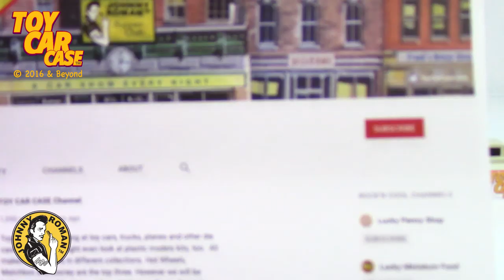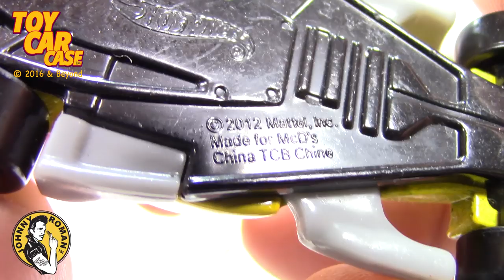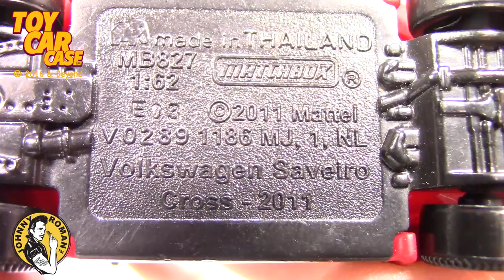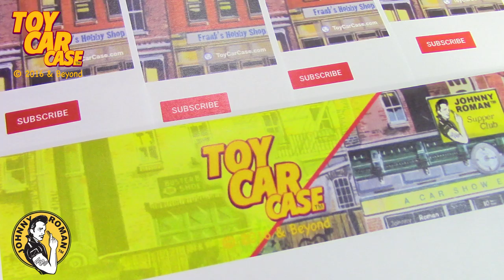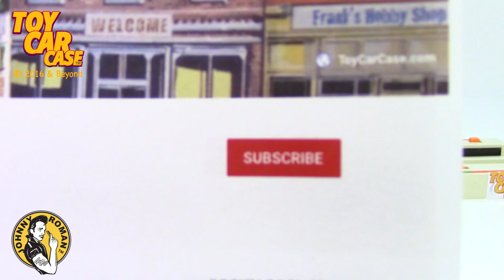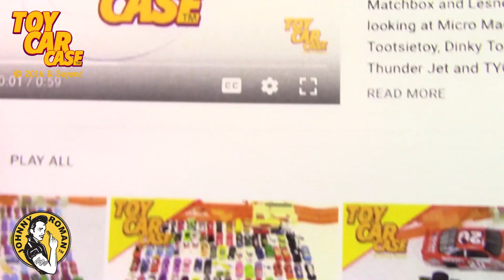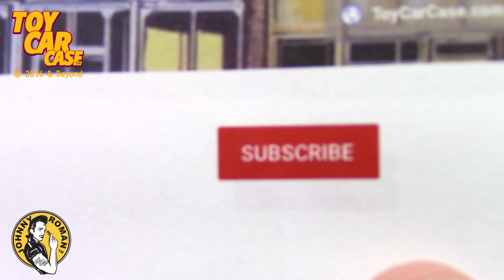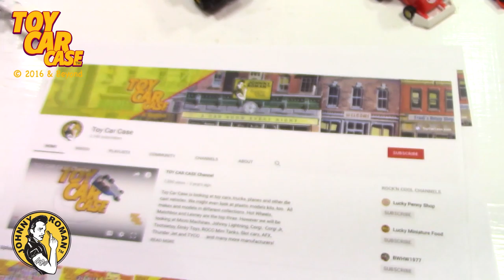Huge Hot Wheels Hot Wheels Hot Wheels Garage Sales Finds and Micro Machine Monster Jam Toy Car Case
Toy Car Case is looking at a Huge Hot Wheels Hot Wheels Hot Wheels Garage Sales Finds and Micro Machine Monster Jam set. There are 8 Big bags of Hot Wheels and even two Surprise Lesney vehicles. But my favorite is a Mattel Hot Wheels Micro Machine Monster Jam Set. This is so much fun! ! ! You will love this group of cars!  This unique die casts are a true classic toy cars that any diecast collector would want to see.